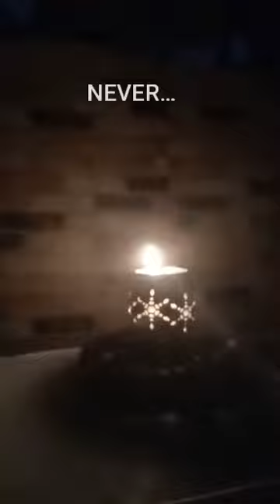LET There be Light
Inspirational, Motivational, Slow Music, Calming to the Soul.